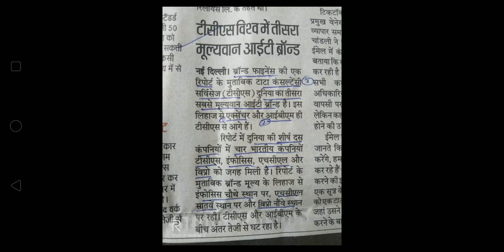28 January current affairs......🙏🙏🙏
Bihar current affairs included 🙏🙏❤️❤️❤️